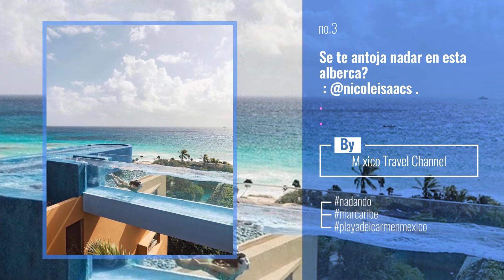México Travel Channel News: Atr vete a conocer el Cenote Taak Be Ha. Su vista es impresionante!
Atr vete a conocer el Cenote Taak Be Ha. Su vista es impresionante!

Also Watch:
México Maravilloso News: AUTOR: @RICHI.AH_ LUGAR: Museo Nacional de Arte. Centro Hist rico de la Ciudad de M xico.

México desconocido News: : Rodrigo Cruz @rodrigocruz.photo | Quinta Gameros en Chihuahua. . . .